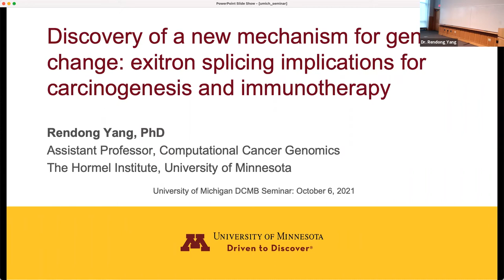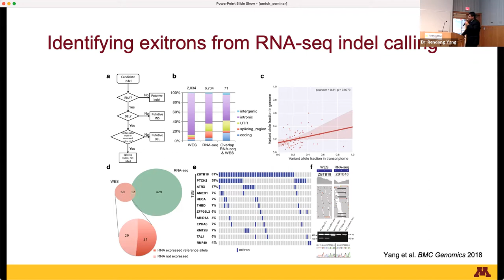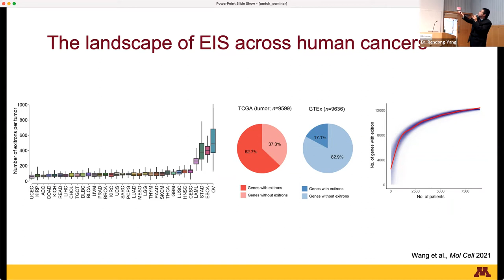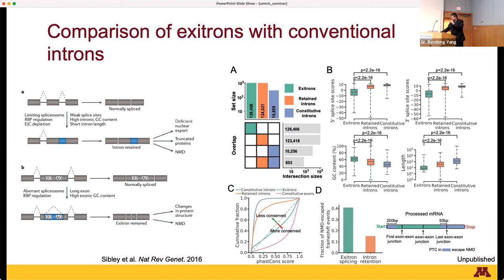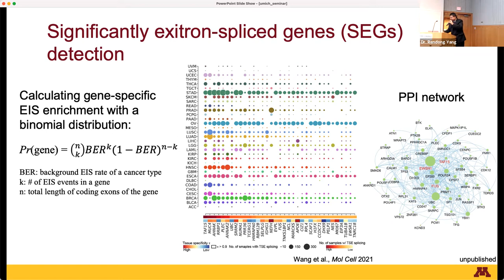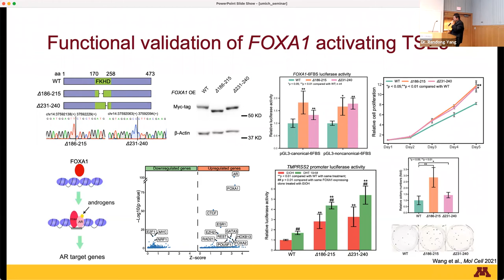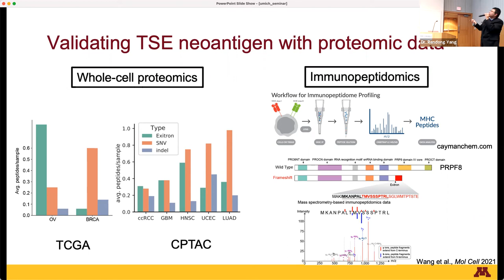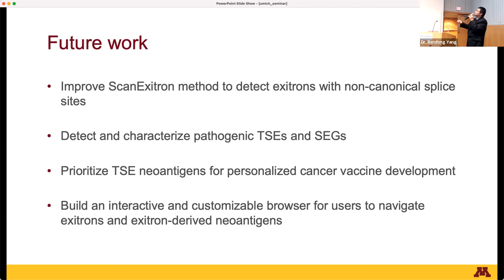CCMB Seminar 10/06/2021 - Rendong Yang, PhD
"Discovery of a new mechanism for genetic change: exitron splicing implications for carcinogenesis and immunotherapy"

Presented by Dr. Rendong Yang

Abstract

Exitrons (exonic introns: defined as cryptic introns within protein coding exons) represent a non-canonical form of RNA splicing that alters protein coding genes. While exitrons are introns, they display many exon-like properties. Alternative splicing events involving exitrons add to the complexity of the proteome and thus enhance phenotypic diversity. Recent observations of exitron splicing occurring in cancer genes suggest that exitron-spliced isoforms may contribute to cancer development. Furthermore, tumor-specific exitron splicing junctions resulting in internal deletions or frameshifts may generate immunogenic peptides (i.e., neoantigens) that could form a basis for developing cancer vaccines or T-cell therapeutic targets. In this talk, I will introduce our recent in-depth analyses of exitron splicing events among numerous cancer patient samples. Our findings highlight the importance of considering exitron splicing alterations when nominating cancer driver events and immunogenic neoantigens.